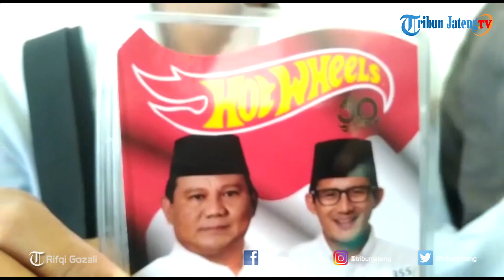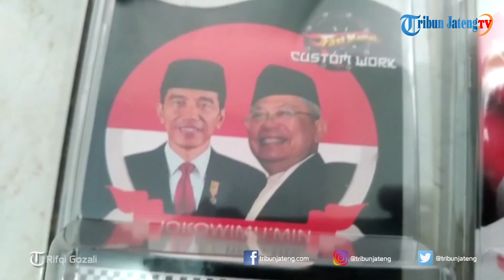Pemuda Asal Kudus Modifikasi Hot Wheels Bertema Pilpres 2019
Menjelang Pilpres 2019 aksi saling dukung oleh masing-masing pendukung begitu kental, baik dunia nyata maupun maya. KPU juga telah menetapkan dua pasangan kandidat yang bersaing pada Pilpres mendatang, yaitu pasangan Joko Widodo-Ma’ruf Amin dan Prabowo Subianto-Sandiaga Uno. Rupanya aksi saling dukung itu dimanfaatkan oleh pemuda asal Kudus. Falikhul Huda (28) sebagai kolektor sekaligus pebisnis mainan membaca peluang menjelang tahun politik. Untuk pasangan Joko Widodo-Ma’rif Amin, Huda memilih jenis Morris Mini berwarna hitam. Di melelangnya pada Sabtu (22/9/2018). Adapun tawaran pertama dia mematok Rp 140 ribu dengan kelipatan minimal Rp 5 ribu. Selengkapnya